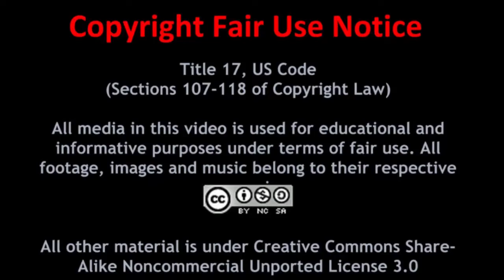PSA: Swatting is Not a Joke, it is a Crime!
This week a man in Germany was arrested for Swatting someone online and he's getting 5 years in prison. Reporting or faking a crime is not only reckless and dangerous, it is also a crime. In some US States, it is a Felony and a conviction carries with it all kinds of serious consequences that can follow you for the rest of your life. So Swatting someone might seem funny, but it could cause you a lifetime of misery if you're caught. Hopefully, today's episode will convince you doing it isn't worth the risk, and Chloe gives some advice on how to lessen the risks of being Swatted when you live stream.

Penalties for Faking a Crime and/or Falsifying a Police Report by State...

High Maintenance
“Change Your Ways (feat. Charlotte Haining)”